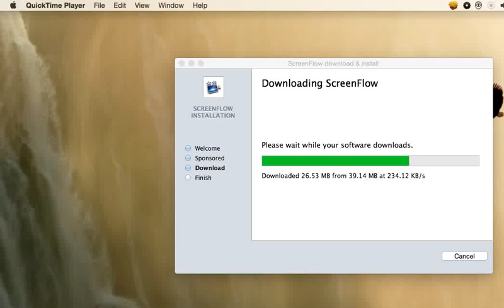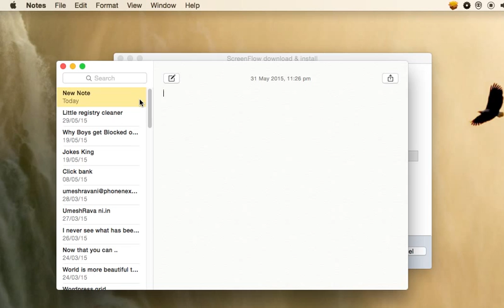Windows ProgressBar In Mac